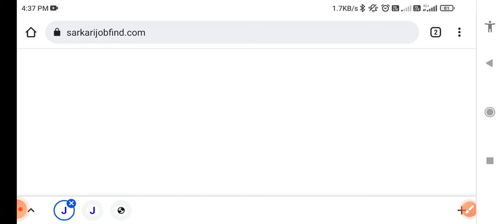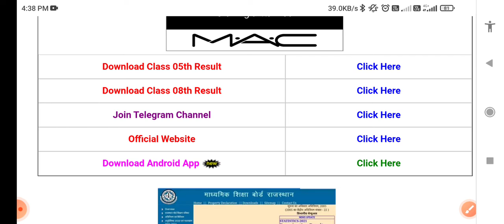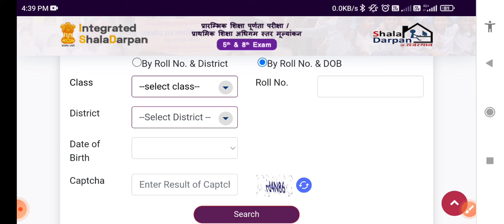rbse 5th result 2022 कैसे check करे|| rajsthan board result 2022 kaise check kre|| rbse 8th result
How to check rbse 5th class result 2022, rajasthan 8th result 2022 kaise dekhe online mobile se janiye

Rbse class 5th and 8th result 2022 kaise nikale online mobile se janiye, rajasthan board 8th result 2022 kaise dekhe

यहां से देखे रिजल्ट अभी

RBSE Class 5th & 8th Results 2022 | Rajasthan Board Class 5th & 8th Result Kaise dekhen